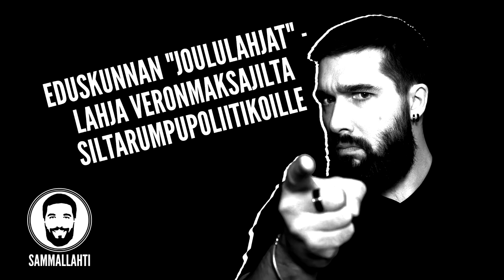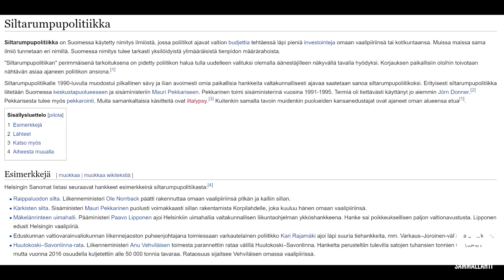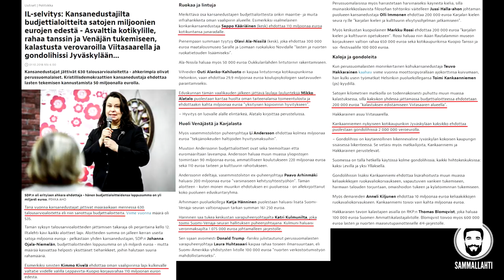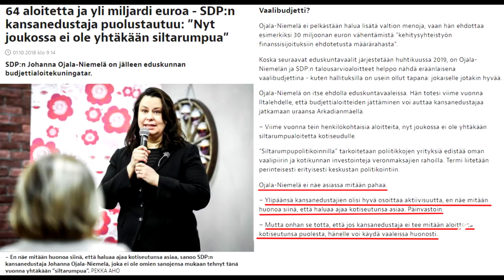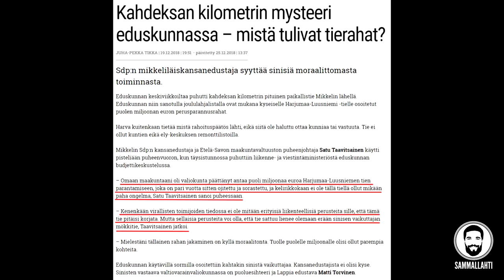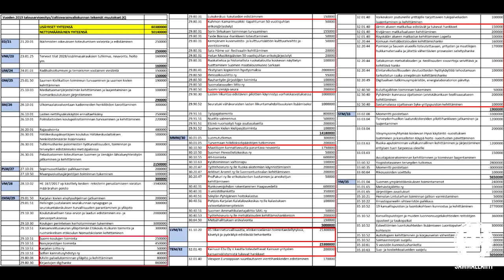Eduskunnalta ennätysbonukset kansanedustajien siltarumpuhankkeisiin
Tue eduskuntavaalikampanjaa lahjoituksella:
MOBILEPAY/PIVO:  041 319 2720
TILISIIRTO:                FI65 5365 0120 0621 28

Tervehdys! Olen Tere Sammallahti, vapautta rakastava insinööri ja Kokoomuksen kansanedustajaehdokas Uudeltamaalta. Jos haluat jeesata mua matkalla eduskuntaan, niin muistathan tykätä, kommentoida ja jakaa näitä some-sisältöjä, äläkä unohda vinkata myös kavereillesi ympäri Suomea, erityisesti Uudellamaalla. Te tuhannet rahalahjoituksen tekemistä miettineet löydätte tarvittavat tiedot yltä. Suuret kiitokset kaikesta mahdollisesta tuesta!